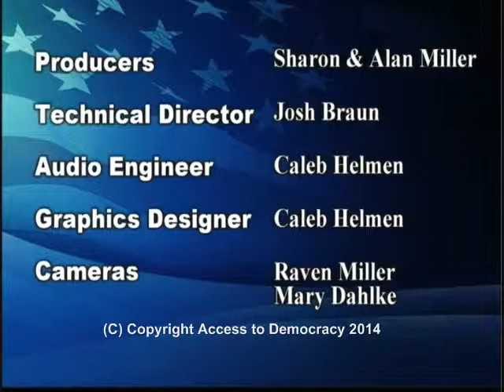3-7-2014 Scott Pohl On Track Bowling Pro at Cedarvale Bowling in Eagan, MN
Scott Pohl is a champion bowler who is the pro at On Track Bowling, the pro shop bowling alley in Eagan, MN.